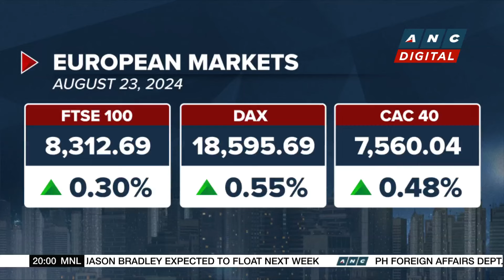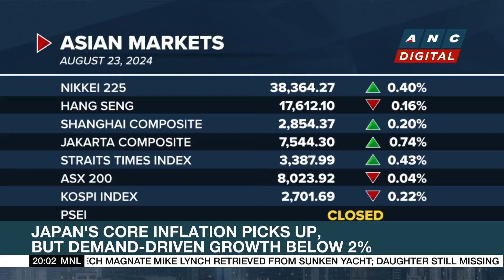Body of last missing person found from sunken luxury yacht in Sicily | ANC